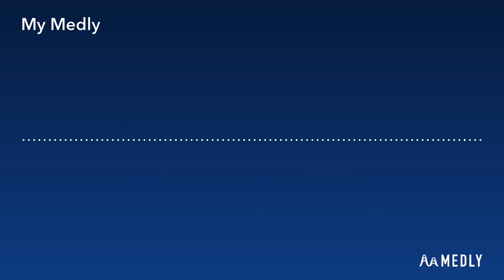Jobro’s new intro extended.